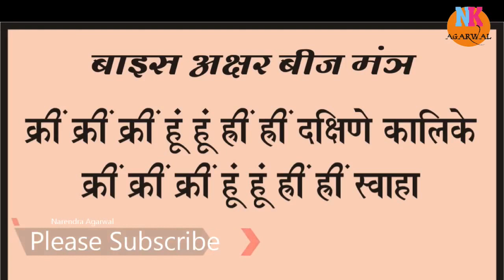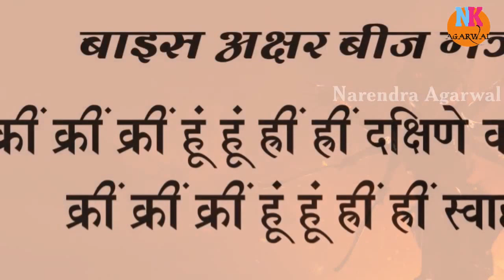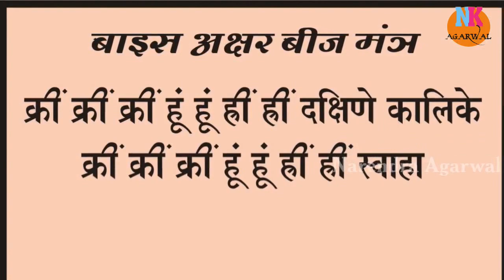दस महाविद्या प्रथम विद्या है काली | पहली महा विद्या माता काली का वर्णन..साधना प्रयोग